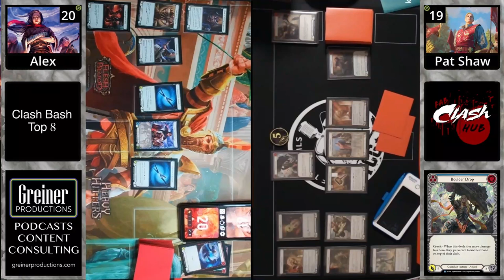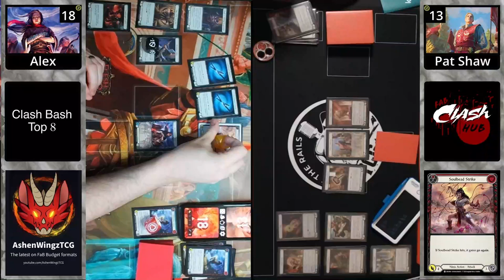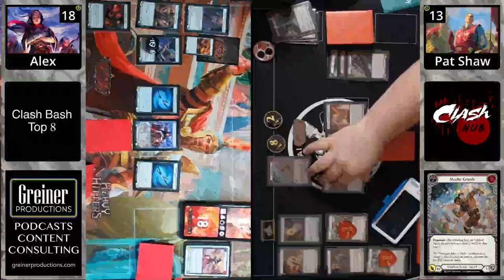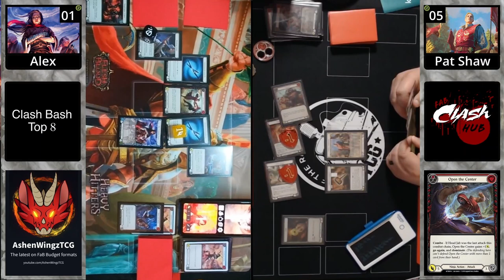Clash Bash Quarterfinal Alex vs Pat Shaw Game 2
Alex (@AshenWingzTCG ) vs Pat Shaw (@offtherailstcg ) in the Quarterfinal match!  Greg@darth_prentiss) and Will (@TheTablePit ) are in the booth!

→ AshenWingzTCG :  @AshenWingzTCG
→ Faboratorium:  @Faboratorium
→ Chandler To: RoeTu on Discord

🎤Clash Bash Commentators
Patrick Shaw:  @offtherailstcg
Will Nuckolls:   @TheTablePit